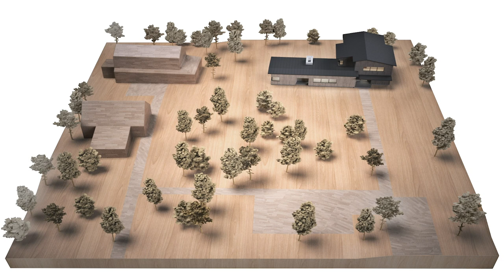Digitarga SAADE: tänavune “Jõulutunnel” toetab hingelt katkiste laste ravikodu rajamist